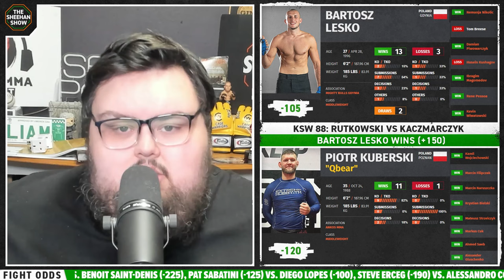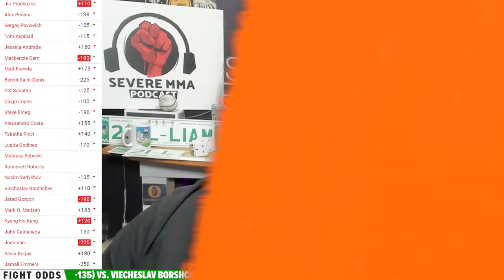BEST BETS - UFC 295: Prochazka vs Pereira | Betting Picks / Predictions / Tips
Sheehan is back to give you his Top 5 BEST BETS plus PREDICTIONS for UFC 295: Prochazka vs Pereira on this episode of The Sheehan Show which goes down in Madison Square Garden, New York.

Timestamps:
(00:00) Intro
(04:32) BET 1: Jessica Andrade vs. Mackenzie Dern
(13:26) BET 2: Bartosz Lesko vs. Piotr Kuberski
(16:30) BET 3: Mark O. Madsen vs. Jared Gordon
(21:07) BET 4: Jiri Prochazka vs. Alex Pereira
(25:20) FLIER OF THE WEEK: KSW 88 - Sergei Pavlovich vs. Tom Aspinall
(32:13) KSW 88 - Betting Odds / Tips
(33:47) UFC 295 - Betting Odds / Tips
(38:46) Outro